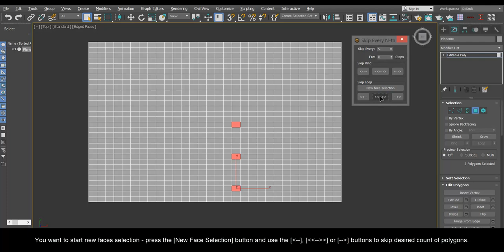miauu's Skip Every Nth vert/edge/polygon version 1.1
Skip Every Nth allows you to select every N-th vert, edge, polygon by skipping the desired elements in between.

This script is a part of miauu's Script Pack vol. 2.